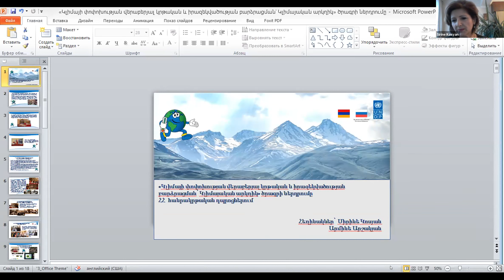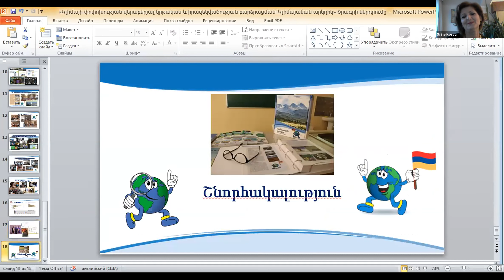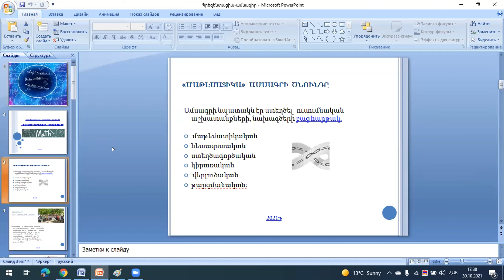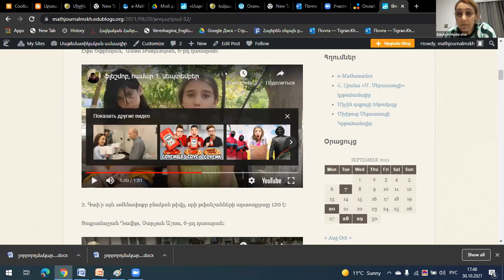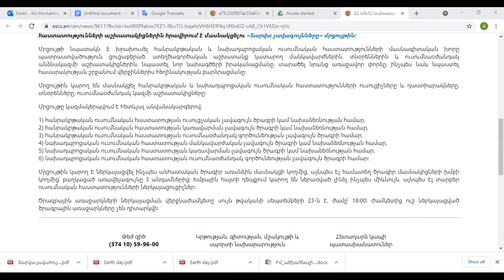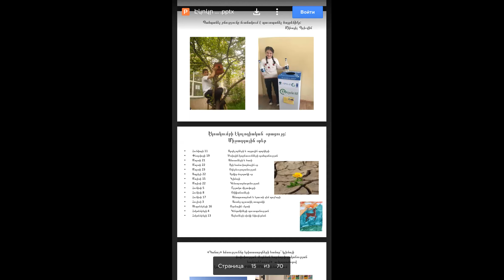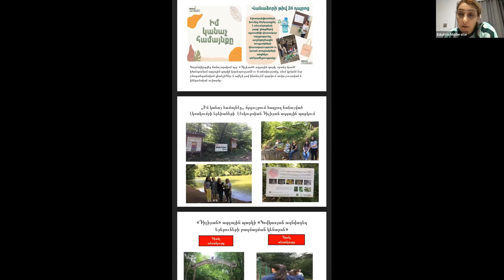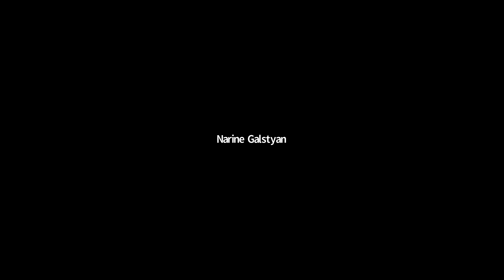Զումախմություն նվիրված տարվա լավագույն ուսուցիչներին